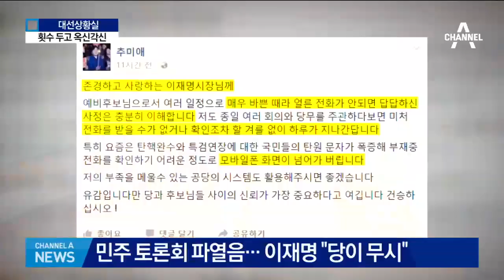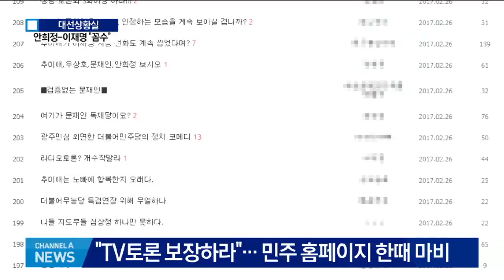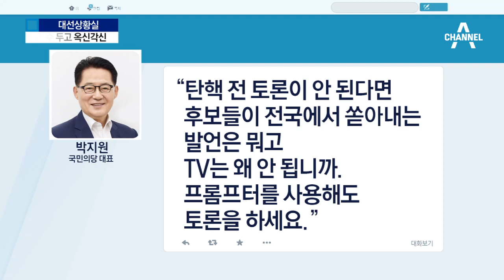민주당 예비후보 토론회 신경전…배경은?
미리보는 본선으로 평가받는 민주당의 대선경선 열기가 벌써부터 뜨거워지고 있습니다.

모집 12일 만에 경선 선거인단이 백만 명을 돌파한 가운데 대권주자들은 토론회를 놓고 정면충돌했습니다.

뭐가 문제인지 김성진 야당팀장과 함께 짚어보겠습니다.